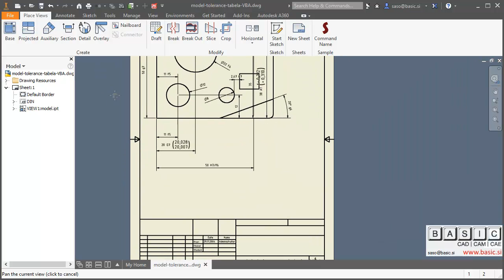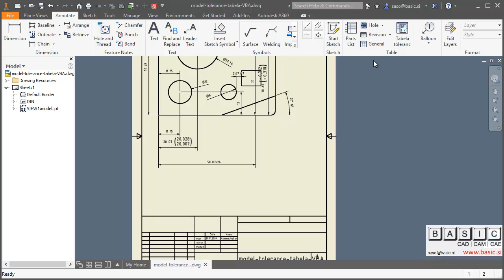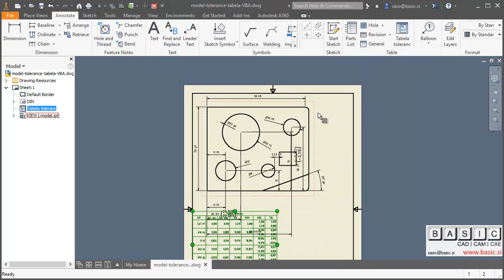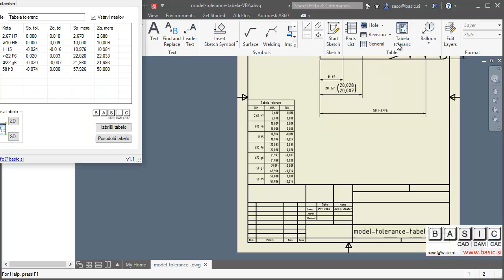Tabela toleranc za Autodesk Inventor (Inventor tolerance table)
Program, ki v okolje za izdelavo izrisov paketa Autodesk Inventor doda nov ukaz za izdelavo tabele toleranc.